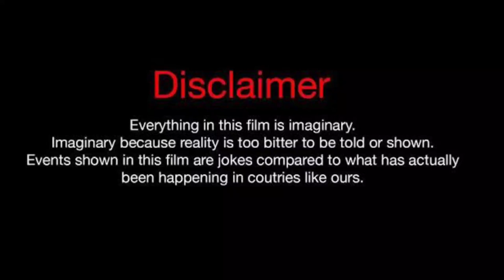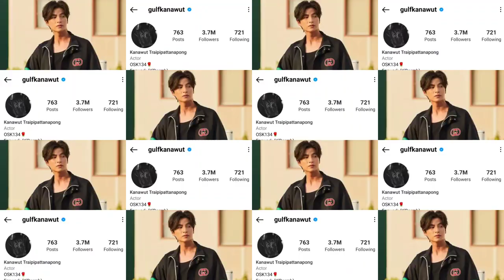Gulf Kanawut Lifestyle (TharnType) Drama, Series, Family, Age, Facts, Girlfriend, Biography 2023